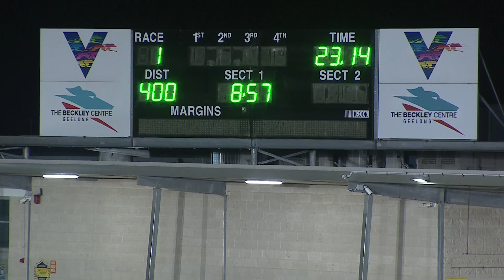GEL FRI 06 MAY 22 R1